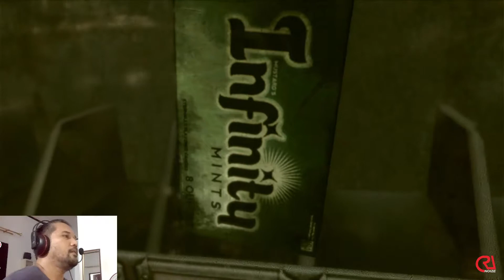Gears of War 3 Campaign #1 - Indonesia (XBOX360)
ORINOIZE GAMING CHANNEL INDONESIA

Ayo Kawan Gamers Indonesia khususnya di Kota Ambon! Lanjut lagi pertualangan kita di dunia Gears of War. Kali ini saya mainin Gears of War 3 di konsol Xbox360 mode campaign. Simak alur ceritanya, selamat menikmati tayangannya, dan moga bisa menghibur kawan-kawan.

Add me on :
- PS4 online id : bigmayonoize
- Steam online id : bigmayonoize